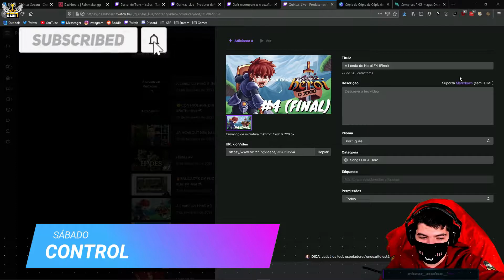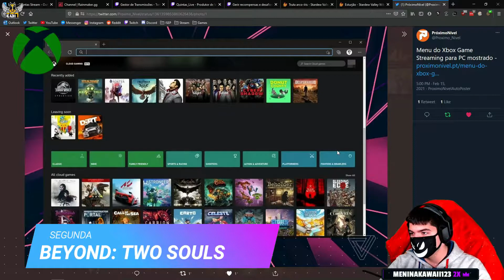Clipões Semanais do Quintas #26